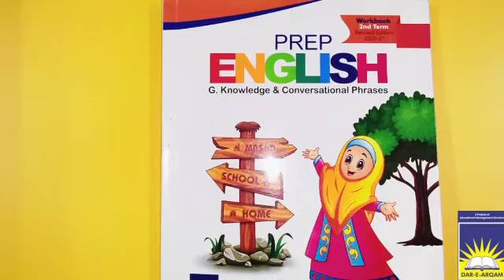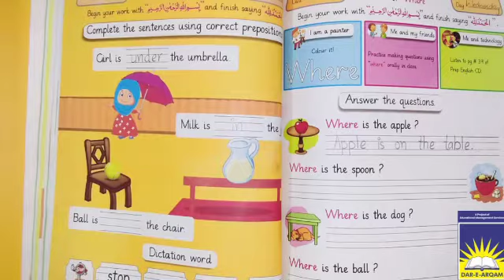MC Prep English | week 6 day 3